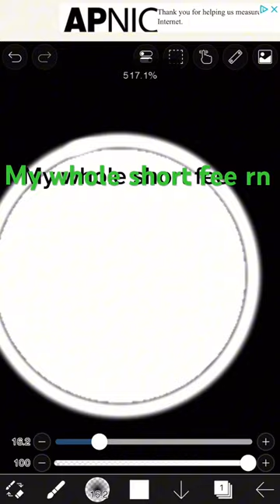My whole short fee rn